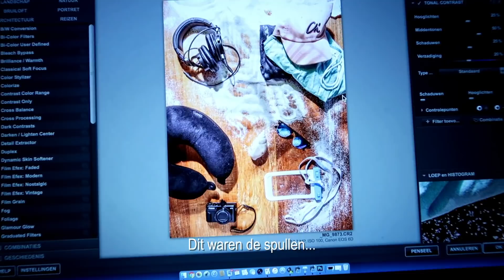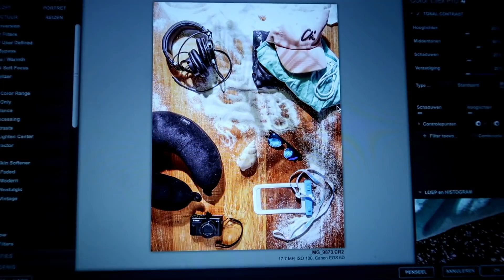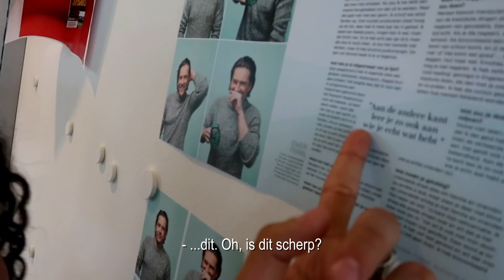VLOG #3: MELISSA STAAT DOODSANGSTEN UIT TUSSEN DUIZENDEN BIJEN😐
Vanaf donderdag 4 juli 2019 ligt GTST Magazine in de winkel. En dit jaar zijn GTST-acteurs Alkan en Melissa de hoofdredacteuren. De komende weken nemen zij je mee achter de schermen tijdens het maken van het magazine in een reeks van vlogs.

Meer informatie over GTST Magazine en nu alvast bestellen?